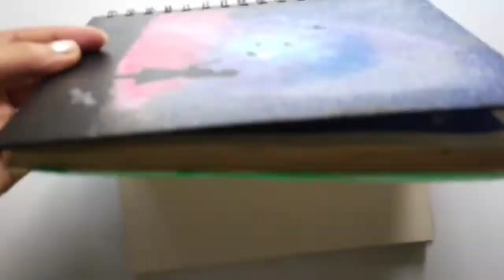Raksha Bandhan Special Painting //Illustration art //Happy Raksha bandhan